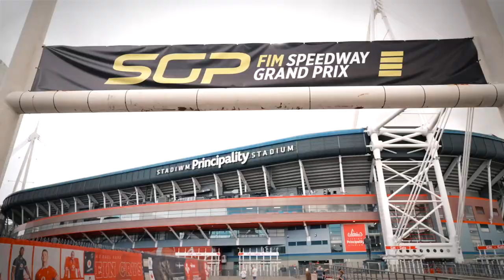Cardiff Is Special For Dan Bewley BritishSGP | FIM Speedway Grand Prix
Catch up with the star man from last year’s BritishSGP 🤩

Dan Bewley talks to Greg Hancock about what makes Cardiff special as he looks ahead to tonight’s action 🙌🏻